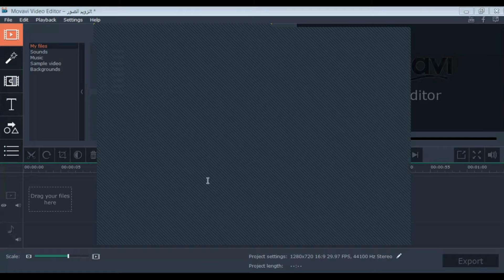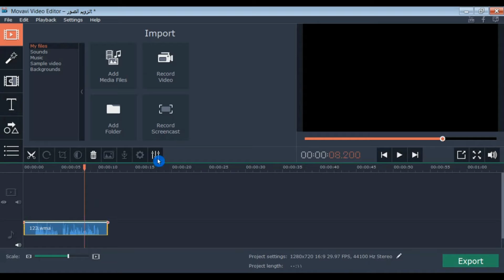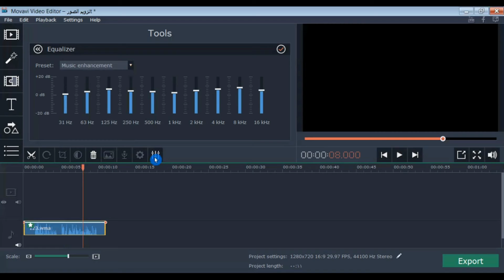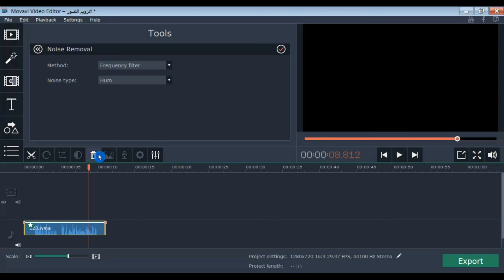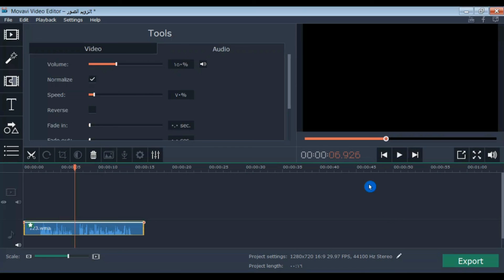تسجيل الصوت من الكمبيوتر وتحرير الصوت بدون برامج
تعلم دروس مونتاج للمبتدئين من خلال أبسط الطرق .. وتسجيل الصوت بشكل احترافي من خلال الكمبيوتر  وتحرير الصوت بأبسط وأسهل برنامج مونتاج ..  وطريقة تحرير الصوت والتعديل عليه حتى يصبح اكثر احترافية
وجميع الدروس المقدمة تتم من خلال برنامج movavi.com

موقع تحميل برنامج Movavi Video Editor من الموقع الرسمي للبرنامج.